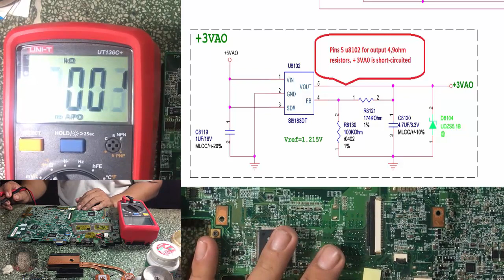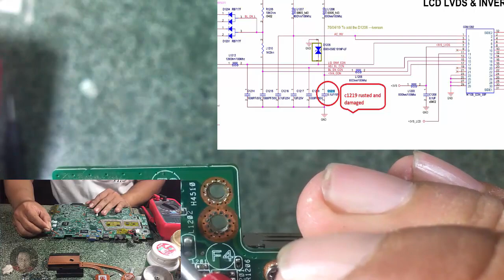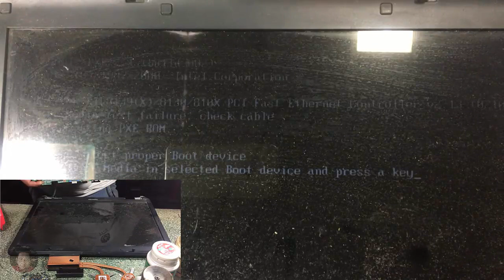How To Fix Laptop Toshiba Hot IC Power 3V 5V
Fix Laptop Toshiba Hot IC Power 3V 5V

Repair Laptop Toshiba Hot IC Power 3V 5V